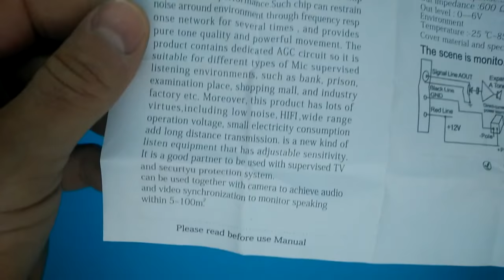CCTV Microphone For Cameras - UNBOXING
Cheap microphone for CCTV live on camera !
Unboxing it

FIND US..

Camera:  Motorola Moto g 2013
Free Music By YouTube: Dusty Tears - Silent Partner